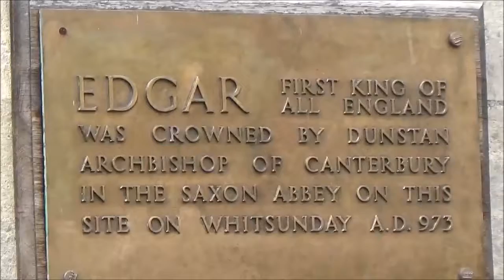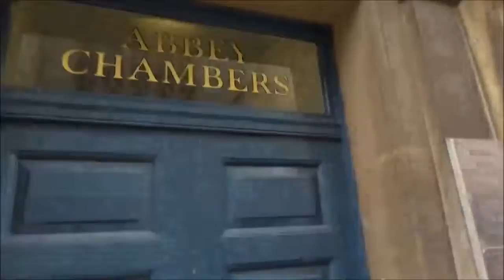Europe Trip Volume 46 Arrival at Bath